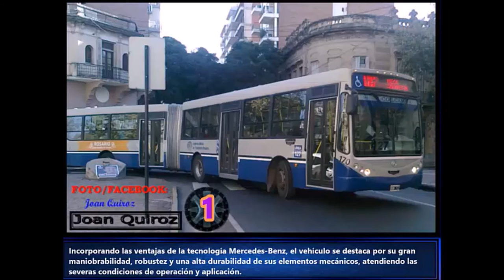🎧 EMTR - 170 (M.Benz O500UA)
⚙ Datos Técnicos ⚙
🔩 Línea: 127
🔩 Medios de Pago: Tarjeta MOVI
🔩 Interno: 276
🔩 Empresa: EMTR
🔩 Chasis: Mercedes-Benz O500-UA
🔩 Transmisión: Automático
🔩 Caja Automática: Voith
🔩 Ubicación Del Motor: Atrás
🔩 Carrocería: Metalpar
🔩 Modelo: Iguazú 2
🔩 Piso: Super Bajo
🔩 Modelo: 2015
🔩 Cantidad de Asientos: 45